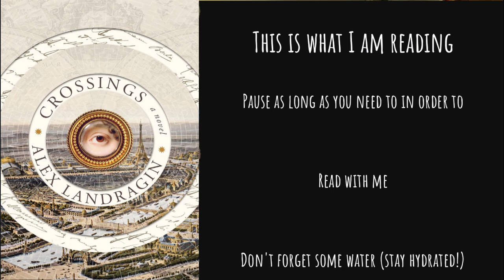Read with Me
I'm reading Crossings by Alex Landragin.

Since my last read with me I also read some graphic novels and Earth Abides.

I'm a librarian and I love to talk books!